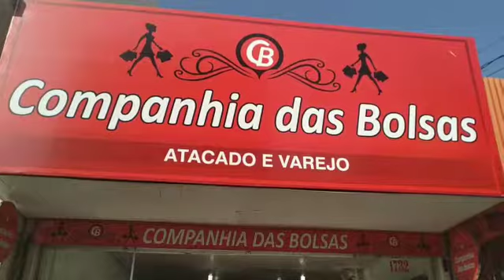Companhia das Bolsas.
Vídeo de Duduzao Do Asmoimp